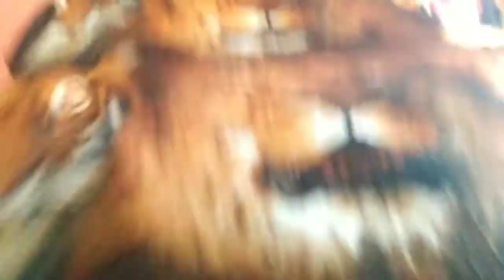Voltei na loja de 3,50 🛍️🛒